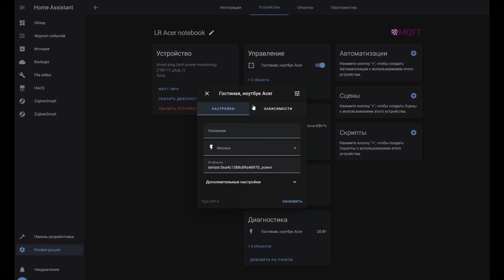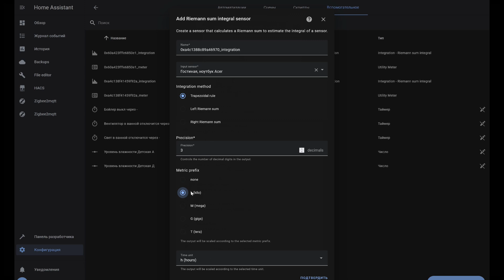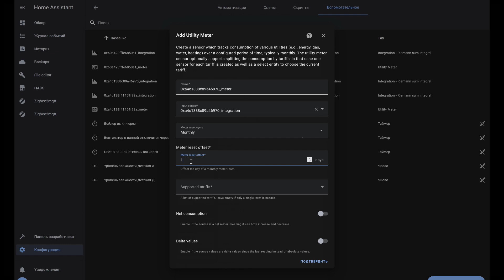Блог. Home Assistant 2022 - Utility meter, как создать сенсор потребления электроэнергии в месяц ?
Короткое видео, в котором я показываю как в несколько кликов, создать сенсор на платформе Utility meter, на примере подсчета расхода электроэнергии - кВт ч в месяц.

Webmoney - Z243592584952